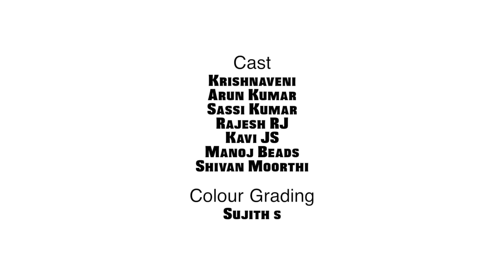Short Film Alaparaigal - Nakkalites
Thanks to
Divo

Cast
Krishnaveni
Arun Kumar
Sassi Kumar
Rajesh RJ
Kavi JS
Manoj Beads
Shivan Moorthi

Asst direction
Premnath
Anand

Asst Cinematography
Vignesh Viki

Editing
Vignesh
Kannan Balu

Cinematography
Santhosh

Colour Grading
Sujith S

Live sound and Sound Design
Vivek Saro

Script
Nijanthan

Direction
Shanmugam S

Produced By
Erumbugal Network